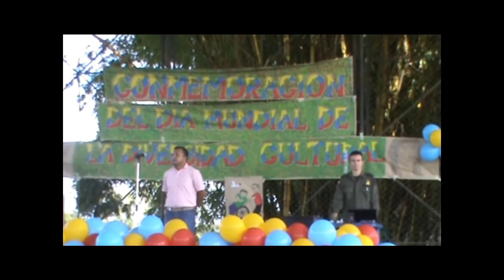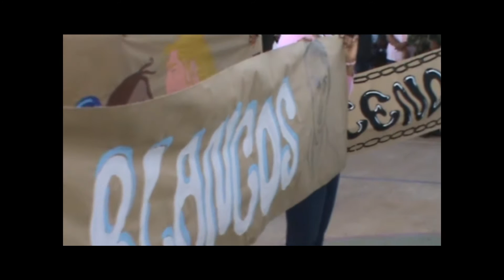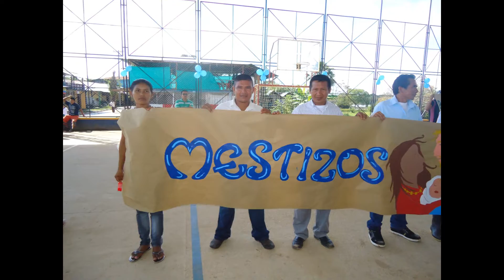CARURU BIODIVERSIDAD CULTURAL.wmv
CONMEMORACIÓN DEL DÍA INTERNACIONAL DE LA BIODIVERSIDAD CULTURAL EN EL MUNICIPIO DE CARURU - VAUPES, COLOMBIA.